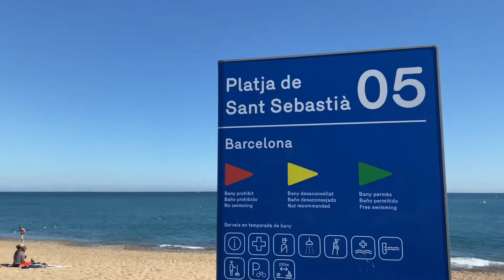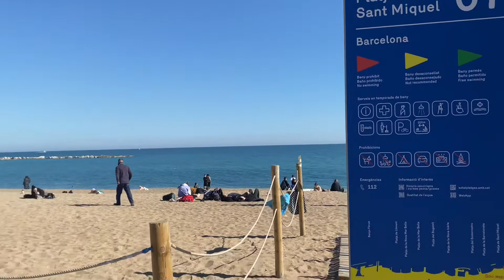Walking Barceloneta Beach